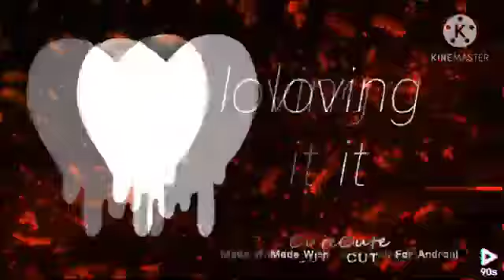psycho meme // gacha club // 54 sub speacial //